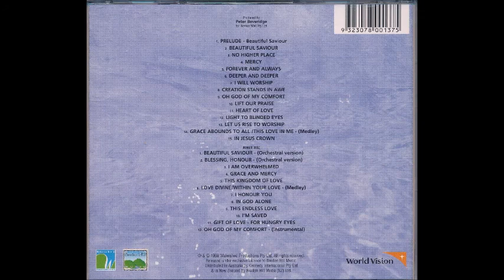Geoff Bullock Love Divine/Within Your Love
Canción: Love Divine/Within Your Love
Intérprete: Michelle Kay
Album: Deeper & Deeper
Año: 1999
Compositor: Geoff Bullock